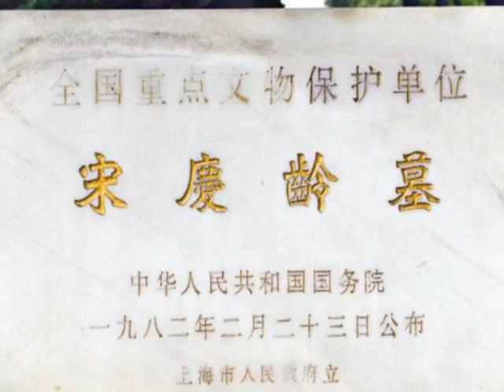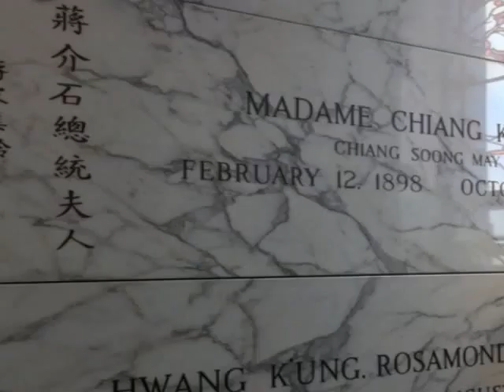看完中國宋慶齡的墓地，再看看美國宋美齡的墓地，兩姐妹差距真大